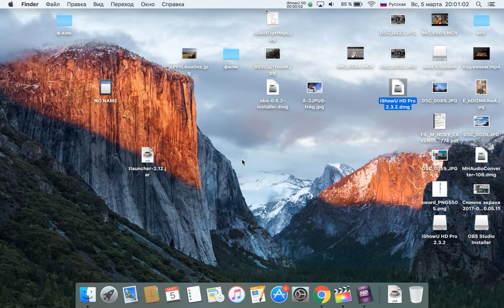обзор на письку anime 18+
жестокий обзор для взрослых тест программы для зап*си видео с екрана